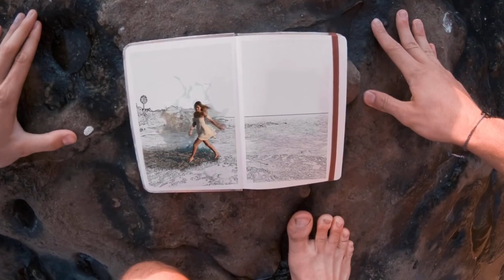KRZYSZTOF KRAWCZYK ~ Rysunek na szkle ღ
Jeszcze sam się uczę siebie...
Żyję tak, jak umiem żyć... do utraty tchu
Raz mi gorzej z tym, raz lepiej.
Rzucam się w zdarzeń rwący nurt
jak w ucieczce- jak w podróży...
Do zamkniętych pukam drzwi
Byle serce nieść
I choć nic się nie powtórzy...
Jeszcze raz myślą sięgam wstecz...
Ref.:
O! Jest gdzieś niebo jak len
O! O! O! Noc za krótka na sen
O! Dom gdzie czeka znów ktoś
I gdzie miejsca jest dość
Dla spóźnionych gości
O! Twój rysunek na szkle
Tylko na nim już dziś nie ma mnie...

Idę dalej, żyję prędzej...
Pragnę — tracę to, co mam
Czas doradcą złym
Wieczorami piszę wiersze...
Chociaż ty już nie czytasz ich...
Biegną wiosny i jesienie, coraz bardziej dzieli nas
Morze zwykłych spraw
Mam już tylko to wspomnienie, choć i w nim mniej tych jasnych barw...
Ref.:
O! Jest gdzieś niebo...

Ale kiedyś sam w pół drogi stanę...
Cisnę nagle w kąt ...
Cały ten mój świat
Twarz ochłodzę kroplą wody, jakby mi znów ubyło lat
I odnajdę tamten ogień, i gościnny domu próg
I przyjazną dłoń...
Lecz czy tamtą twą urodę zwróci nam rzeki bystra toń...
Ref.:
...tylko na nim już dziś nie ma mnie, nie ma mnie...

Wykonawca: Krzysztof Krawczyk
Producer: Andrzej Kosmala
Lyricist: Janusz Kondratowicz
Producer: Ryszard Kniat

Żadne naruszenie praw autorskich nie są zamierzone - ten film jest przeznaczony wyłącznie do celów rozrywkowych. Wszystkie użyte materiały są własnością ich właścicieli i nie wnoszę do nich prawa własności.